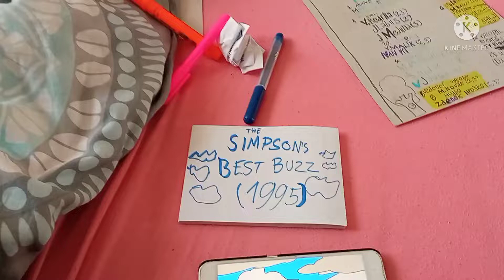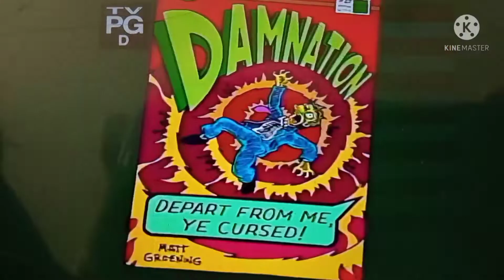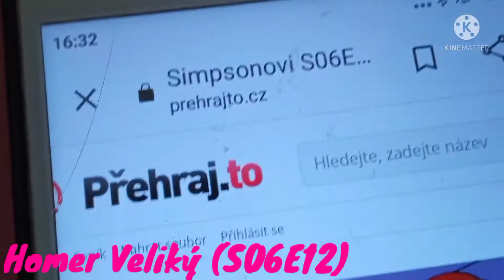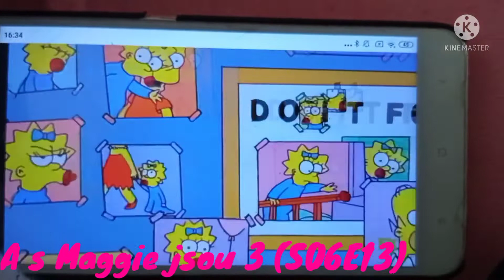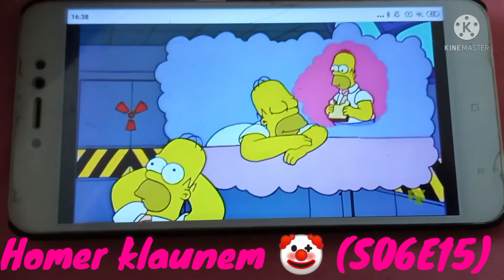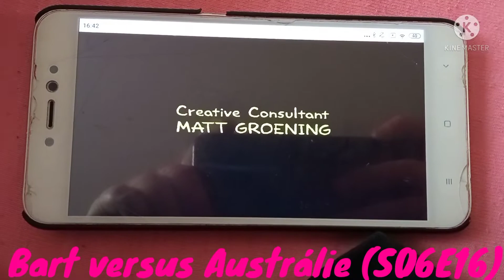Simpsonovi Nejlepší Hlášky (1995) (1/2)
Homer Veliký (S06E12)
A s Maggií jsou tři (S06E13)
Bartova kometa (S06E14)
Homer klaunem (S06E15)
Bart versus Austrálie (S06E16)
Homer versus Patty a Selma (S06E17)
Zrodila se hvězda (S06E18)
Lízina svatba (S06E19)
Dva tucty a jeden chrt (S06E20)
Konec SRPŠ (S06E21)
Kolem Springfieldu (S06E22)
Springfieldská spojka (S06E23)
Trojský citron (S06E24)
Kdo postřelil pana Burnse? - 1. část (S06E25)
Kdo postřelil pana Burnse? - 2. část (S07E01)
Radioaktivní muž (S07E02)
Domove, sladký domove (S07E03)
Bart prodává duši (S07E04)
Líza vegetariánkou (S07E05)
Speciální čarodějnický díl VI (S07E06)
Tlouštík Homer (S07E07)
Babička (S07E08)
Poslední šance Leváka Boba (S07E09)
Slavnostní epizoda (S07E10)
Nemáš se čím chlubit, Marge (S07E11)